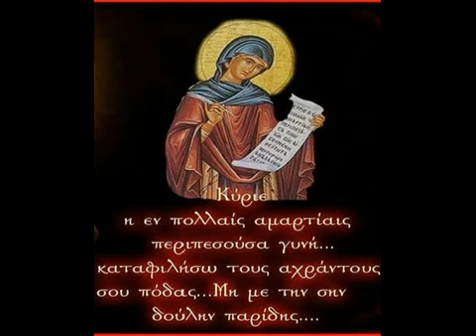Κύριε, ἡ ἐν πολλαῖς ἁμαρτίαις περιπεσοῦσα γυνή,....Η ιστορία πίσω από το τροπάριο της Κασσιανής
Το βράδυ της Μεγάλης Τρίτης, ψάλλεται στις Εκκλησίες ο όρθρος της Μεγάλης Τετάρτης. Το τελευταίο τροπάριο στην ακολουθία είναι αυτό της ευσεβούς και λογίας ποιητρίας του Βυζαντίου, Κασσιανής. Η Κασσιανή εμπνεύστηκε το Ιδιόμελο αυτό τροπάριο από τα λόγια των Ευαγγελιστών, που δεν αναφέρονται στη Μαρία τη Μαγδαληνή, όπως πολλοί πιστεύουν, αλλά στην ανώνυμη αμαρτωλή γυναίκα, τη μοιχαλίδα, που ο Χριστός έσωσε από βέβαιο λιθοβολισμό του έξαλλου πλήθους των Φαρισαίων για το ηθικό της παράπτωμα, με εκείνα τα λόγια Του